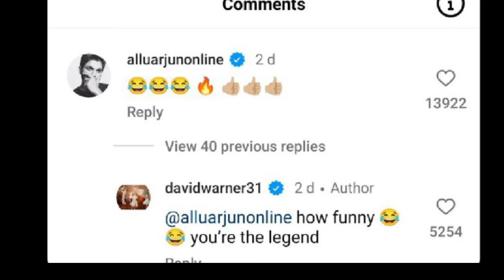I Am On Fire..., David Warner Shows Off His Pushparaj Style Swag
Am On Fire..., David Warner Shows Off His Pushparaj Style Swag